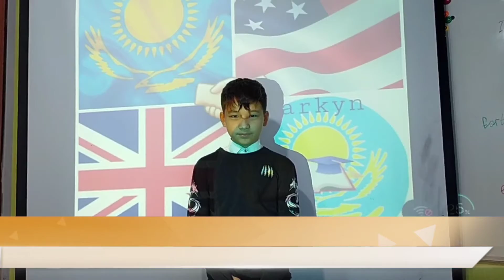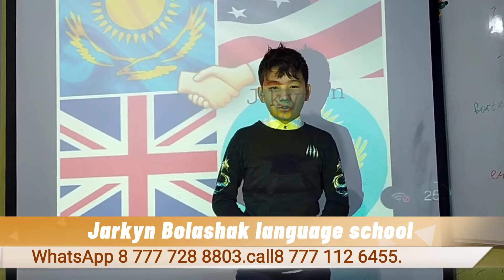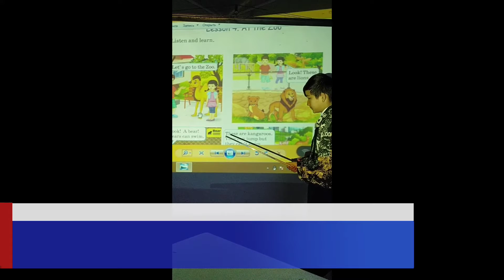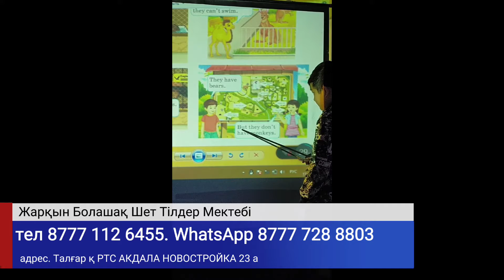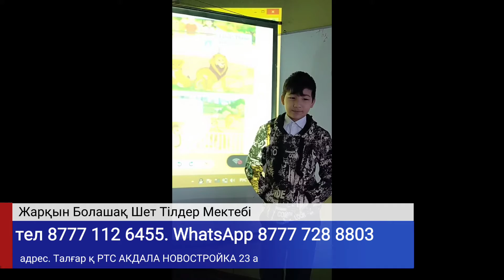English test with Meirzhan